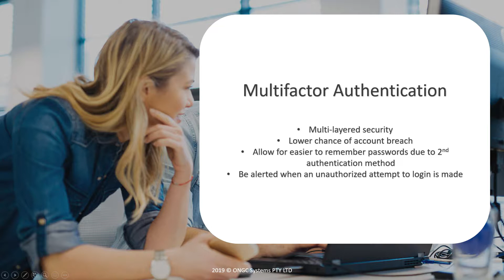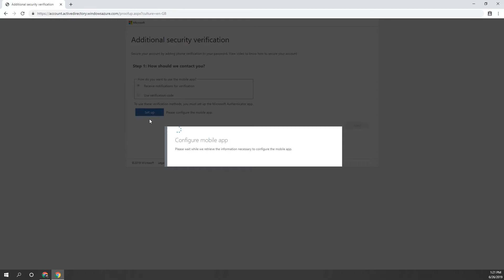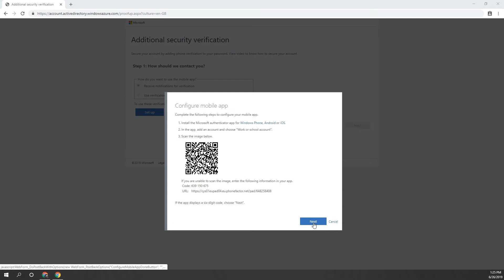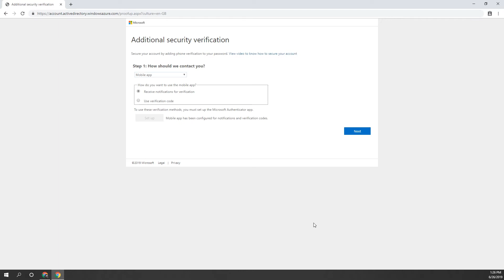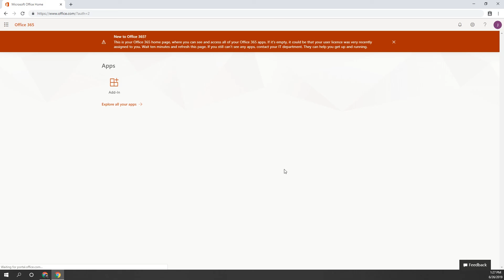Multi-Factor Authentication on Office 365 Setup with IOS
This DIY video walks through the setup process of configuring MFA using the Microsoft Authenticator App